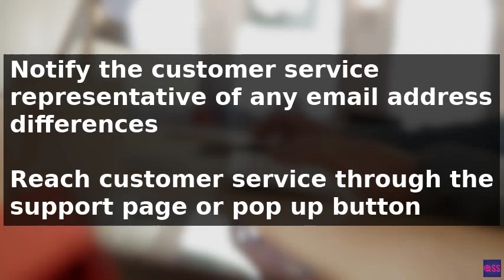How To Cancel McAfee Subscription And Get Refund (2025)